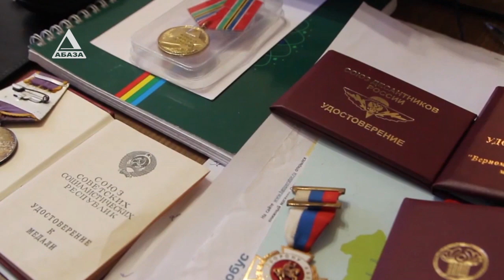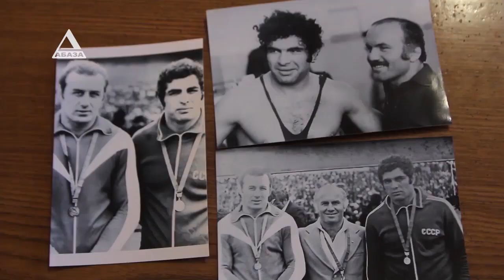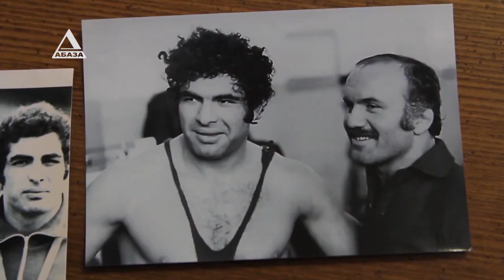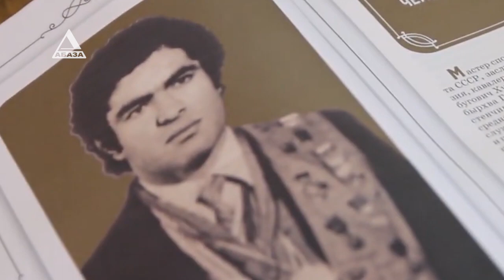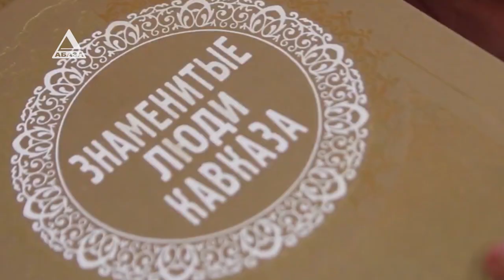70 шықәса ихыҵит Европеи Асовет Еидгылеи рчемпион Рашь Хәытаба